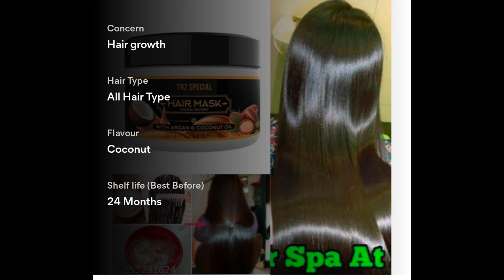TRZ Special Hair Mask With Argan & Coconut Oil 50g Information And Review In Hindi